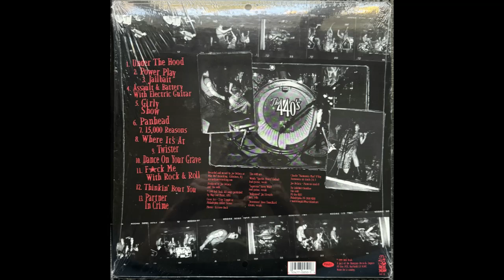Power Play - The 440s